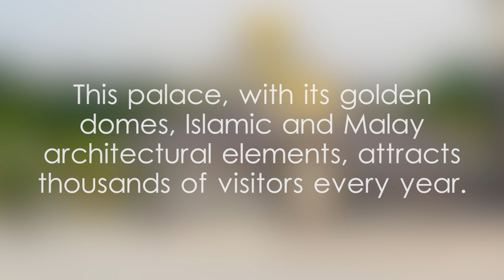Istana Negara - video 1